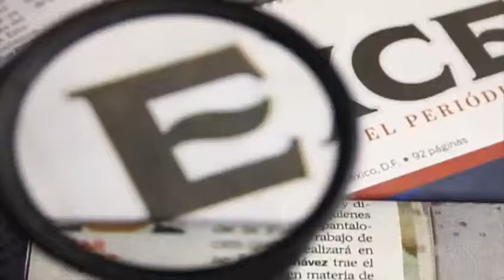Puerto se llena de color con el Carnaval de Veracruz 2014 Paola Virrueta